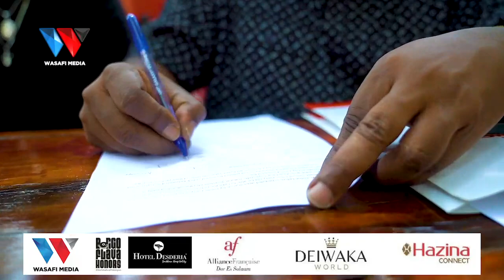MANDOJO NA DOMOKAYA WADONDOKA WINO | KUHESHIMISHWA BONGO FLAVA HONORS | SEPTEMBA 29, 2023.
MANDOJO NA DOMOKAYA, WANAZUONI WA STREETS WITH FLAVOR

ARDHI teule Arusha ni baraka ya makutano ya wahitimu wa shahada nyingi za elimu-mtaa. Mmoja mzaliwa Dar, mwingine Rock City. Walichagua kuifunza mitaa kwa ladha.

Mwaka 2003, walikamilisha syllabus. Walisafiri kwa bus kutoka Arusha hadi Dar kuchapa topic kwa topic.

Mwenge Kijijini kwa Bibi Paula ndio headquarters za Bongo Records. Majani P Funk alikuwa genius enough kung’amua zawadi asilia.

“Nikupe Nini”, topic ya kwanza katika syllabus. Ilibeba misumari kitivo cha mapenzi ya ukanjanja.

Wajasiriamapenzi hata wapewe nini hawaridhiki. Wana-edit tumbo kwa matambara kusingizia mimba. Ukipenda unaendeshwa kama gari moshi. “Kanikamulie maji ya machungwa nina kiu!”

Somo hilo pekee lilitosha kuwafanya Mandojo na Domokaya watawale campus zote za streets. Kila mtu aliingia class voluntarily!

“Wanok Nok”, topic ya pili kwenye mtaala. Mhadhiri Lady Jaydee ameshiriki kugawa notes.

Somo kuhusu snitches. Wakishajua chemchemi ya furaha yako, wanagusanisha nyaya itokee shoti. Kama umependa, zoza kivyako, sio kumsagia mwenzio.

“Niaje”, mada iliyofuata. Senior lecturer wa Ghetto, Sir Nature, ameshusha nondo. Limemiminwa somo kuhusu husuda. Hatusikilizani tutaelewana vipi? Na hukumu zinatoka kwa kutazama mavazi ya mtu.

“Taswira” ilibeba jina la mtaala. Ndani yake PhD holder wa Rap Katuni, Inspector Haroun, ame-versify.

Kazi ambayo Dojo na Domo waliifanya kwenye Taswira, iliondoa maswali kuhusu vyeti. Kaumu ikakiri Wamandavaku ni wanazuoni wa streets with flavor.

Ingia syllabus ya pili, gusa “Dingi”, “Nizikwe Hai” na mikwaju mingine ya moto. Endelea kuhesabu dude kwa dude hadi “Cheche” na Isha Mashauzi. Huwezi kutilia shaka uanazuoni wa Dojo na Domo kwenye elimu ya mtaa na ladha.

Jina la chuo ni Wamandavaku. Curriculum ni Hip Hop Banjo. Sauti na guitar ndio zana za kufundishia. Watu hatari sana Dojo na Domo. Wote wana-rap, wanaimba na wanapapasa guitar kwa umahiri.

Moshi mweupe wa Bongo Flava Honors Academy umewabariki Dojo na Domo. Septemba 29, 2023, Alliance Francaise, Upanga, itakuwa zamu yao kuheshimishwa kwa mchango wao wa thamani isiyopimika kwenye Bongo Flava.

Ndimi Luqman MALOTO